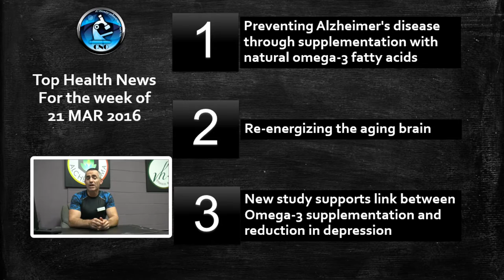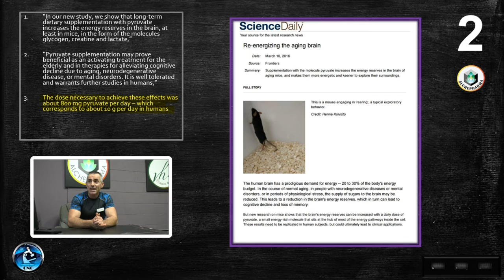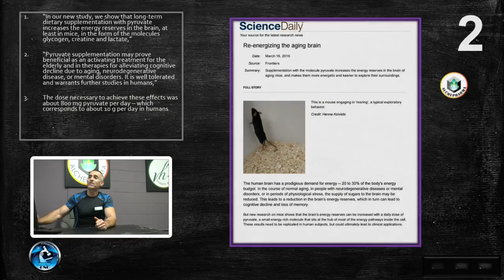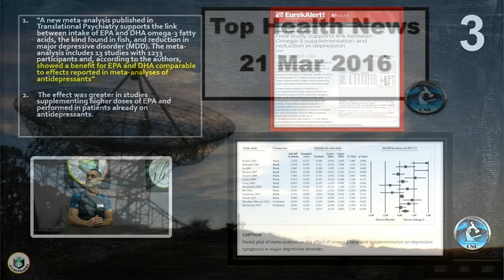Top Health News for 21 Mar 2016 (Beta)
Top Health News for 21 Mar 2016
1. Preventing Alzheimer's disease through supplementation with natural omega-3 fatty acids
2. Re-energizing the aging brain with Pyruvate
3. New study supports link between Omega-3 supplementation and reduction in depression